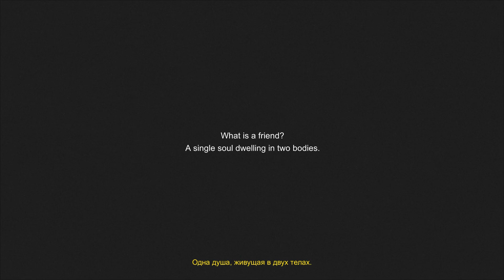Decay: The Mare-Прохождение глава 3 #4 (Мёртвая Тори)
Итак играю в игру Decay The Mare